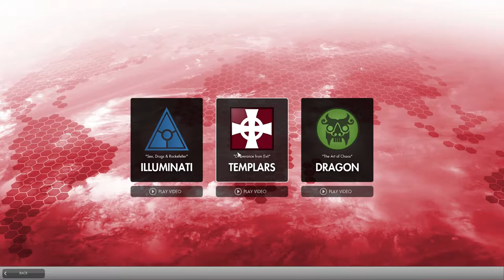A Bee Problem || Secret World Legends Let's Play - Part 1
"Secret World Legends plunges players into a shadowy war against the supernatural in an adventure that crosses our world with the realms of ancient myth and legend. As players traverse the globe unraveling complex investigations into the unknown, they’ll need to uncover clues and use their own wits as much as their characters’ abilities. A highly extensive and customizable arsenal of firearms, weapons, gear and otherworldly powers will give players the strength to battle the forces of darkness as they dig deeper into these vast and mysterious lands. Players can go at it alone and enjoy the over 100 hours of story at their own pace, or team up with others as they explore the world and unravel its mysteries."

CHARACTER: PrettyEllie
ORIGIN ID: GamerPennyYT

Recording Software: OBS
Editing Software: Adobe Premiere Pro CC 2017, Photoshop Pro CC
Microphone: Blue Yeti